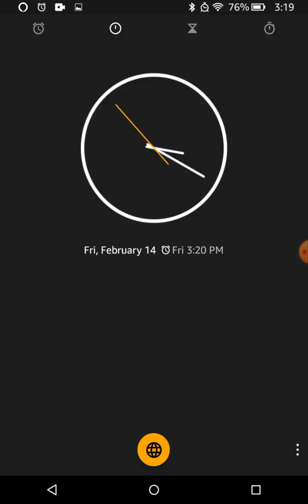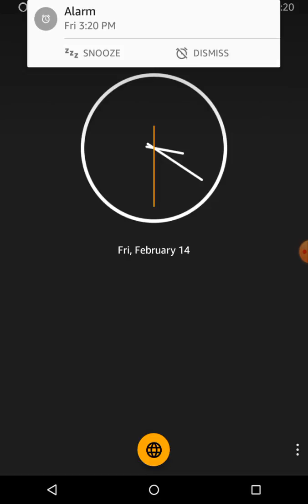3:20 PM Alarm (Fire HD 6) 2/14/2020